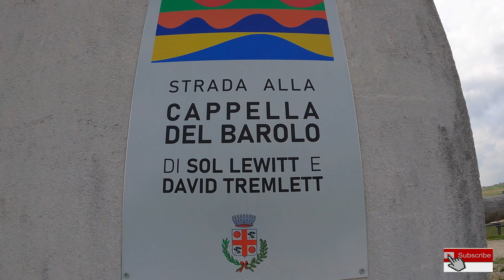Strada del Barolo - La Morra - Castello di Grinzane Cavour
Buongiorno questo il video della giornata trascorsa oggi: 9.5.2021.
Siamo stati nel bel Piemonte sulla sinuosa strada del Barolo.
Ne abbiamo approfittato per visitare alcuni paesini lungo la strada.
Buona visione.
Lamps
MachoMax